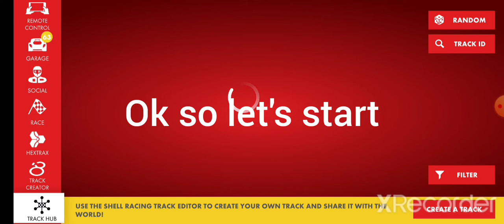Shell racing bmw m3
hi guys today i test the new bmw m3 and is so cool ok so like and sub for more videos
challeng 1: